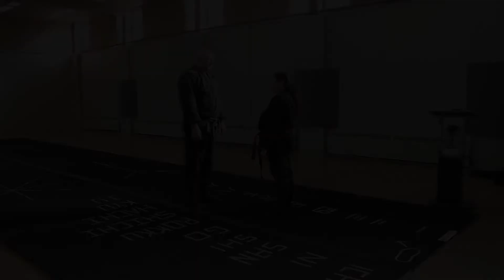Ninjutsu, 2nd Dan - 64 - 4th testing - Work table